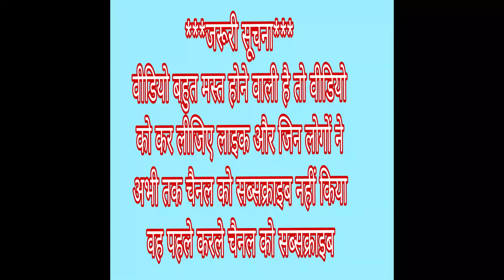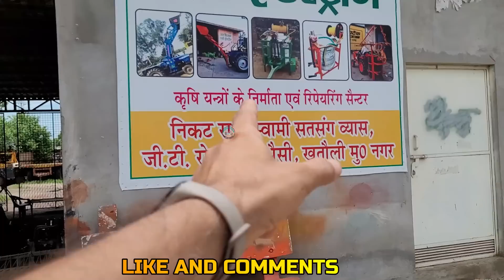AMAR DJ TROLA 2023 अमर डीजे का ट्रोला आया सामने ट्राला कटवाना भी पढ़ा ||kawar yatra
instagram lD RAKESH TOMAR GHUMAKKAD

This is Rakesh Tomar From Uttar pRADESH Small CITY Meerut  and My YouTube Channel name is "RAKESH tOMAR GHUMAKKAD.

Mail -
                                (TAGS)

@The UK07 Rider  @R15 Movies  @BeerBiker Samy  @Pahadi Biker  @Biker Niladri  @Born Biker  @The bikergirl_93  @Biker Gyaani  @prabjot Khera  @Jatt Prabhjot  @Sourav Joshi Vlogs  @Cute girl